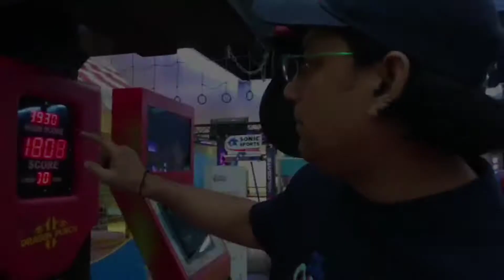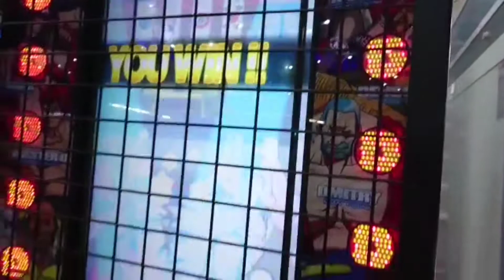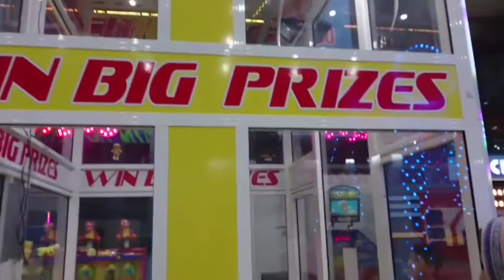Lucky one Mall onderland one arm wrestling Alhumdullilah enjoyed lot BTS daily vlog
you people's can suggest me the areas for food logging and I will try my level best to cover up those areas thanks

if you want anyone to make a vlog with me iam ready for it to come and discover ur areas food vlogs